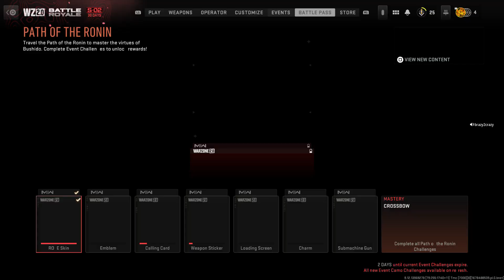C​a​l​l​ ​o​f​ ​D​u​t​y​®​ ​H​Q​​​​​​​​​​​​​​​​​​​​​​​​​​​​​​​​​​​​​​​​​​​​​​​ 2023 03 12 13 54 51